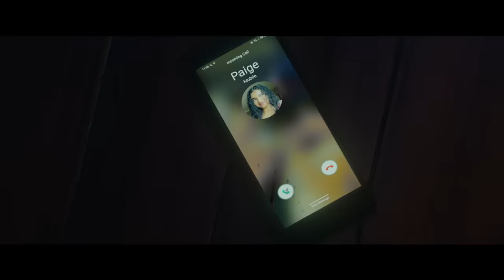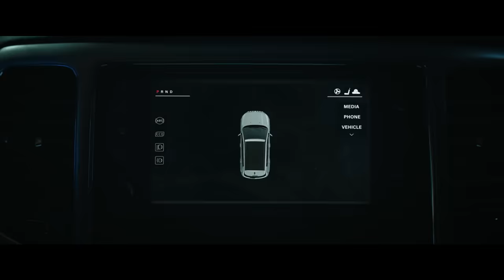Tarot - Official Trailer | In Cinemas May 3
Your fate is in the cards.
TarotMovie - exclusively in cinemas May 3.

When a group of friends recklessly violates the sacred rule of Tarot readings – never use someone else’s deck – they unknowingly unleash an unspeakable evil trapped within the cursed cards. One by one, they come face to face with fate and end up in a race against death to escape the future foretold in their readings.

Written for the Screen and Directed by:
Spenser Cohen & Anna Halberg

Produced by:
Leslie Morgenstein
Elysa Koplovitz Dutton
Scott Glassgold

Executive Producers:
Andrew Pfeffer
Scott Strauss
Anna Halberg
Spenser Cohen

Cast:
Harriet Slater
Adain Bradley
Avantika
and Jacob Batalon